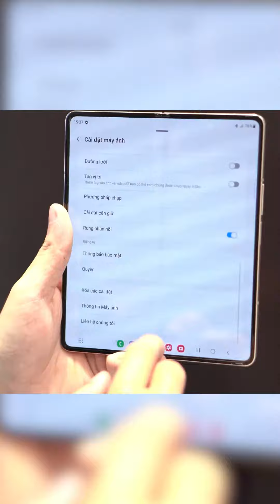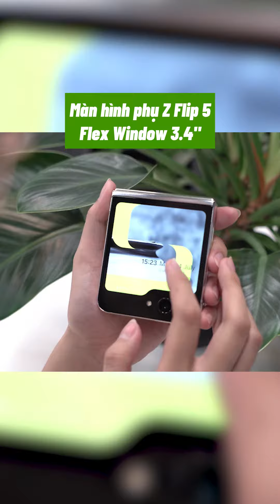Những chiếc điện thoại gập làm nên lịch sử P.2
Những chiếc điện thoại gập làm nên lịch sử? Liệu anh em có biết, hãy xem hết video để cập nhật những thông tin mới nhất nhé!
🔴 Tham khảo giá bán tốt nhất của sản phẩm tại đây

Thực hiện
Quay phim | Hậu kỳ: Huy Cao | Long Nguyễn
Dẫn | Reviewer: Cường Beer
Nội dung: Cường Beer